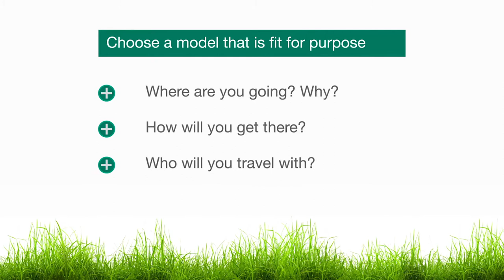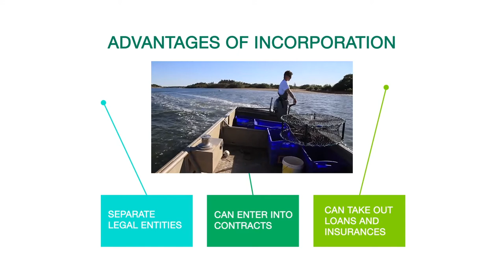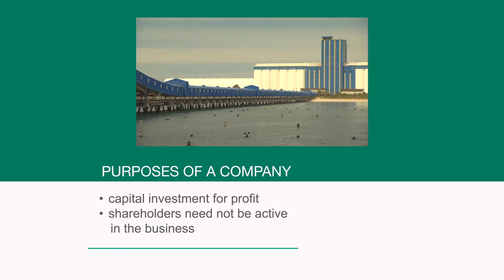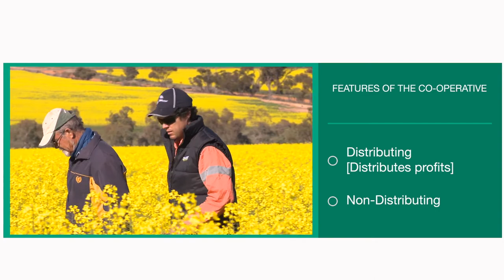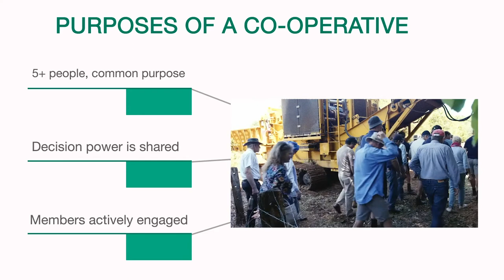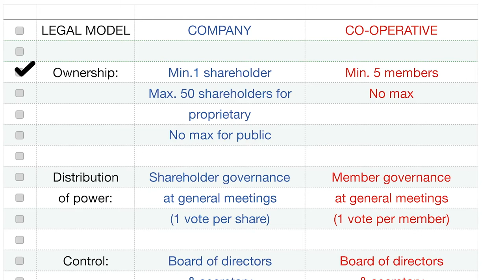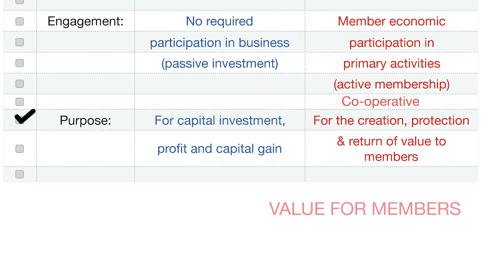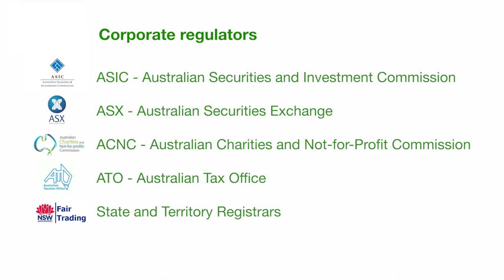Lesson 1: Co-operatives and companies as vehicles for collaboration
In lesson 1, you will learn how to choose a model that is fit for purpose, so that it suits your specific needs. These models include unincorporated and incorporated structures and each of these are explained in greater detail in this video. Because they are unincorporated, they offer greater power and protection in the market place; along with limiting the risk for participating farmers.